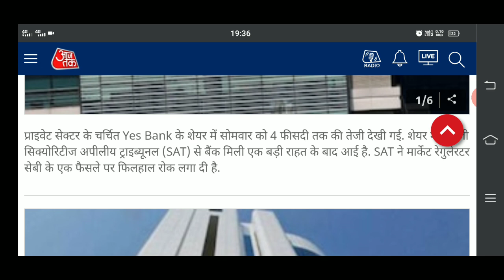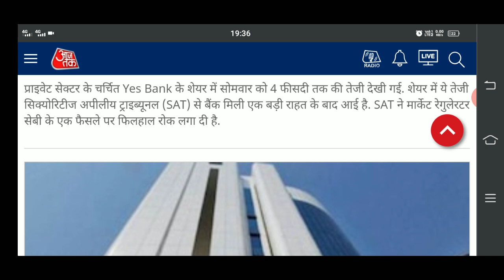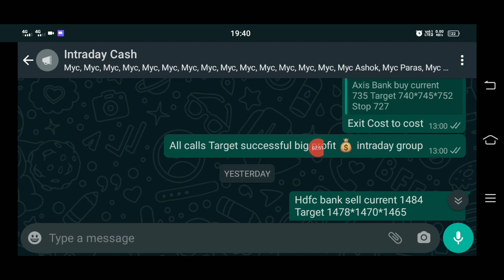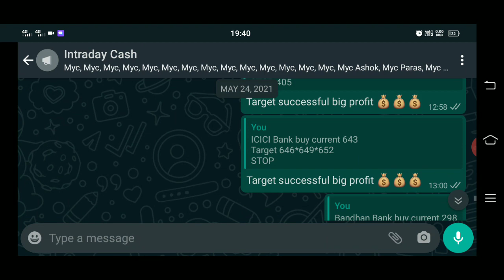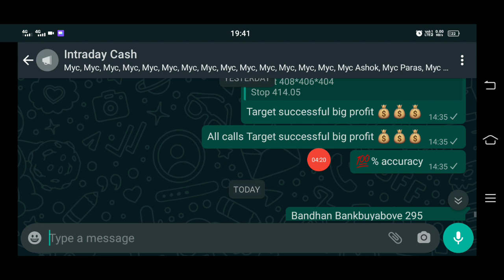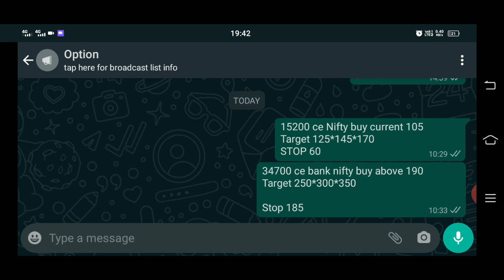YES BANK खुशखबरी 💥 Yes bank Big news 💥 Yes bank latest news 💥 !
open account upstox join ss market news Best intraday trading calls free